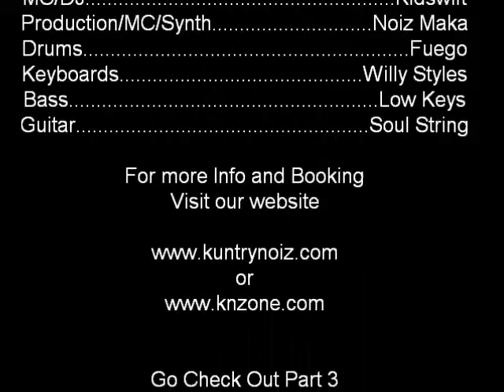Kuntry Noiz Live @ Buster's Part 2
Kuntry Noiz @ Buster's Lexington, Ky opening for Cypress Hill